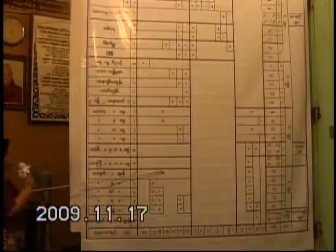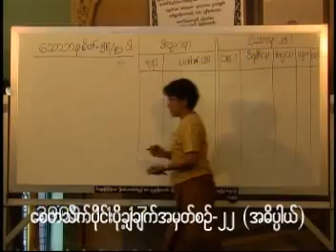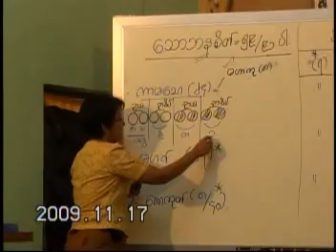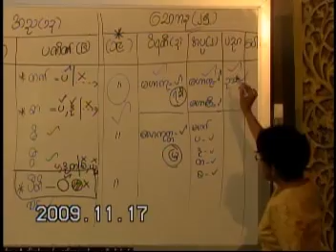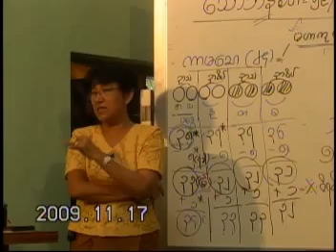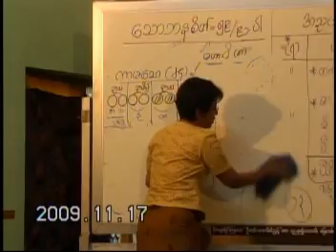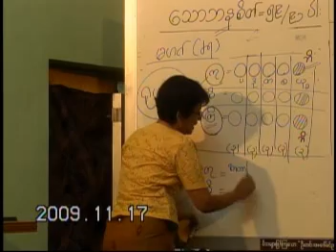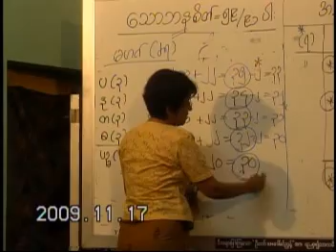056 DawKhinHlaTin Abhidhamma SayTaThaik Lect2246 17 11 2009